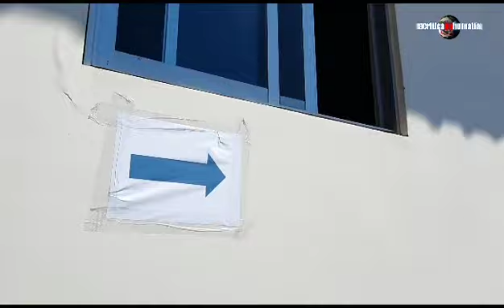RECLAMAÇÃO PROVOCA REAÇÃO NO HOSPITAL REGIONAL DE HUMAITÁ, QUER SABER O QUE ROLOU?